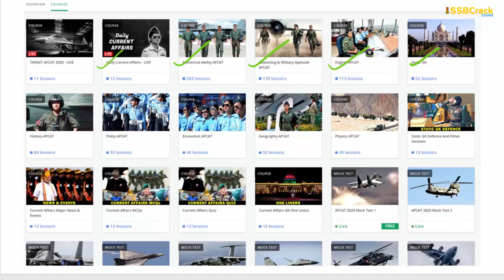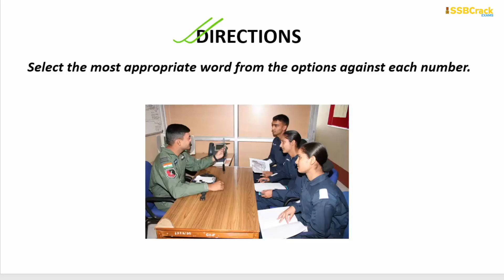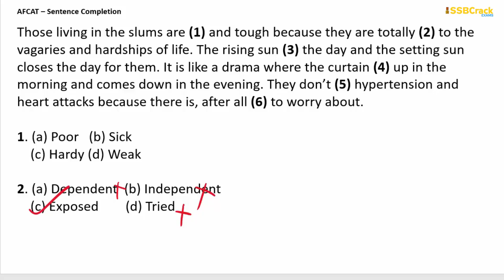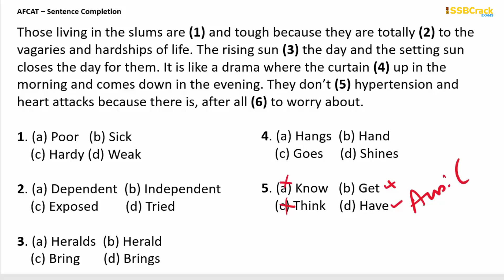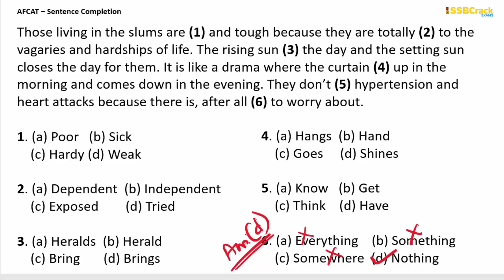English Cloze Test | AFCAT 2020 - Part 6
Cloze Test Questions for AFCAT Exam Part 6 - AFCAT 2020 Cloze Test - Defence Exams
AFCAT Coaching
AFCAT English Questions
AFCAT Question Paper
AFCAT Online Classes
AFCAT Lectures
AFCAT Solved Papers
AFCAT Cloze Test
AFCAT SSBCrack